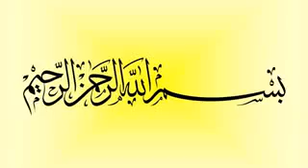Hukum Mencukur Janggut